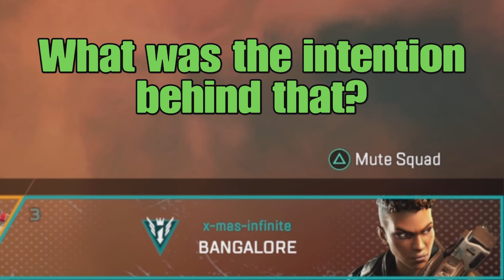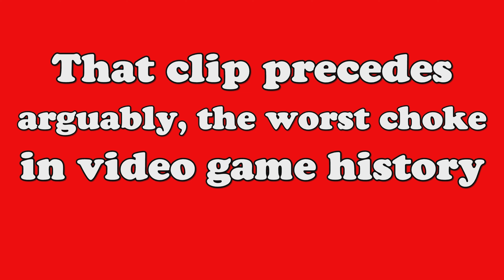BRICKED UP PURCHASING AN ESTATE - Apex (Trios/Arenas)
This is the directors cut btw, you're welcome.
Yeah its always the directors cut, cus im the editor too. Whats your point?

LINK TO MONSTARS! OFFICIAL TRADING CARD GAME

Follow their Instagram for updates!!

Socials
Music n stuff